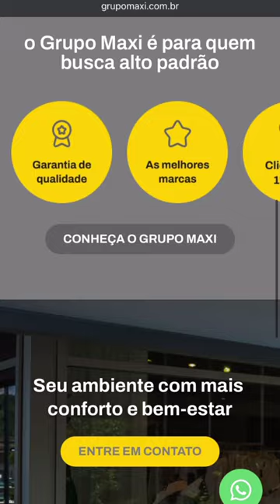Você já conhece o novo site do Grupo Maxi?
Lá, você tem fácil acesso a todos as nossas soluções, além de obter mais informações sobre a empresa, e poder acessar uma área exclusiva para cadastro de profissionais parceiros!
Visite agora em: grupomaxi.com.br ou no link da nossa bio.